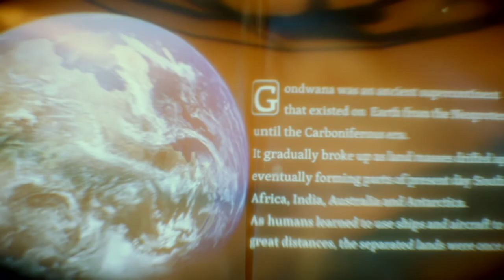Death Stranding Walkthrough Part 6 | When MULEs Attack!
We have officially moved on from chapter 2 and have entered into Chapter 3: Fragile!
The story is progressing and is still confusing.
So, let’s get to dying and walking many, many kilometers.
As it's just another day in the life of Sam Porter Bridges! Enjoy.